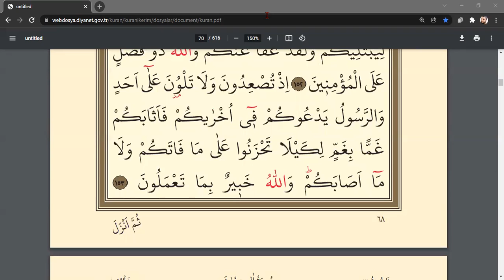35- Kuran hatim | sayfa 68-69 | 4.cüz, Ali İmrân suresi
ختم القرآن الكريم
Her videoda 2 sayfa Kur'an-ı Kerim okuyoruz. Oynatma listesinden döngüye alarak hepsini peşpeşe aralıksız dinleyebilirsiniz.